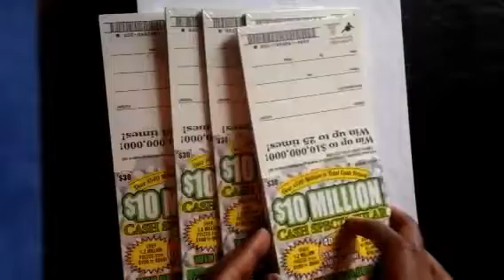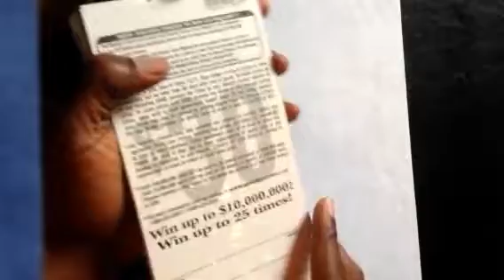Music to my ears !!! $1800 worth of Georgia Lottery scratch off tickets